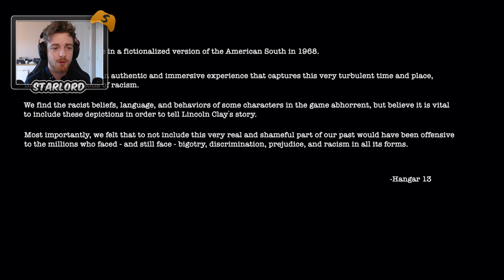Mafia 3 - First 30+ Minutes (Gameplay and First Thoughts)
A little late but today I try out the new and much anticipated Mafia 3! These are just my first initial thoughts on the game, it's mechanics and story. I hope you enjoy!

Thanks to 2K for the game code!
Go check out the Mafia 3 YT!